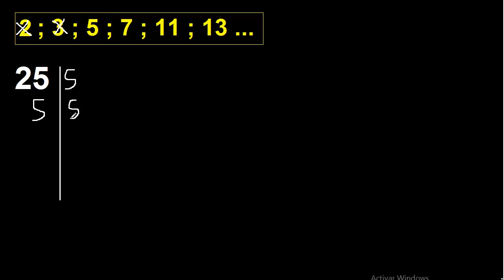suma de INVERSAS de divisores de 25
suma de inversas divisores de un numero cualquiera